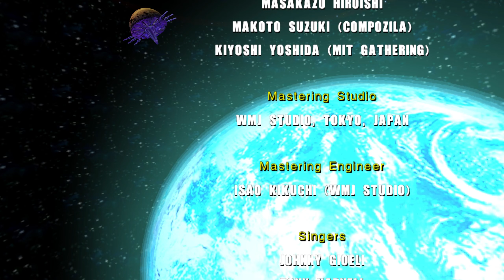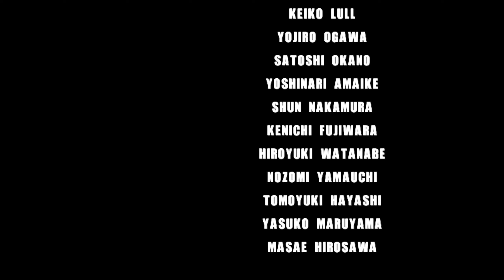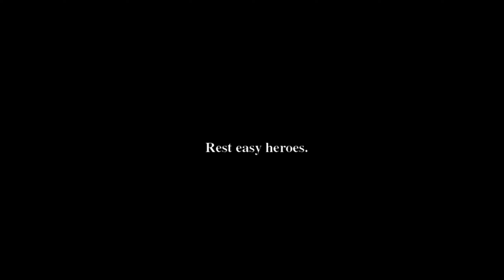Let's play Sonic Adventure 2 Final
Well thats it ^^ sonic adventure 2 done, hope you all liked this series, untill next time, see ya